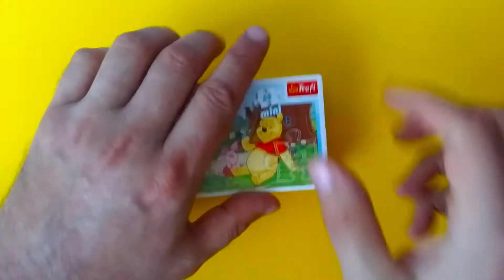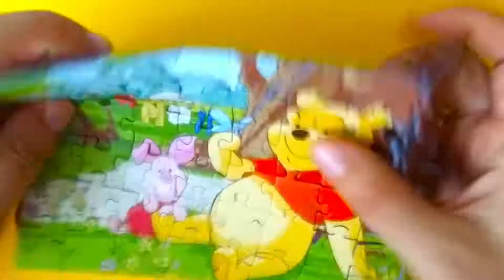WINNIE THE POOH PUZZLE GAMES